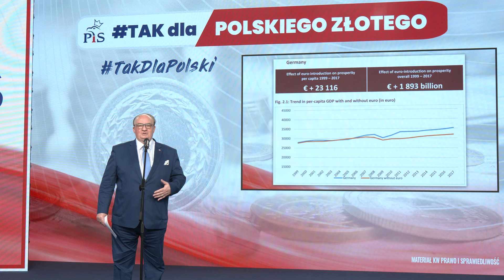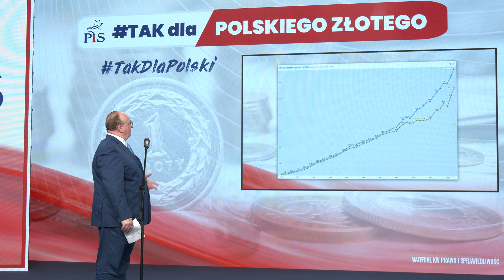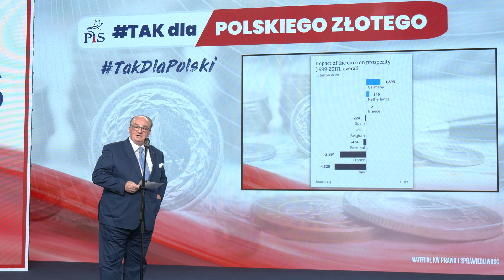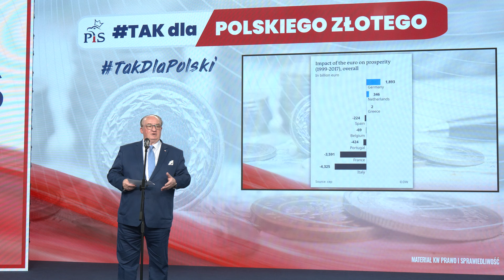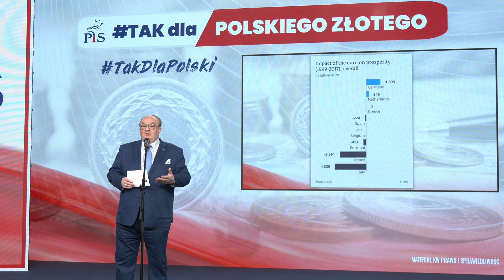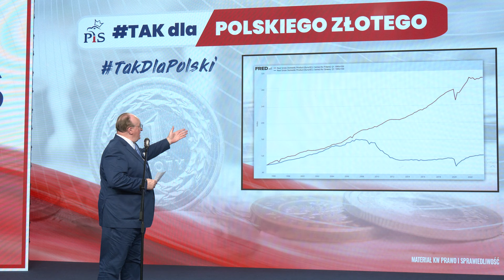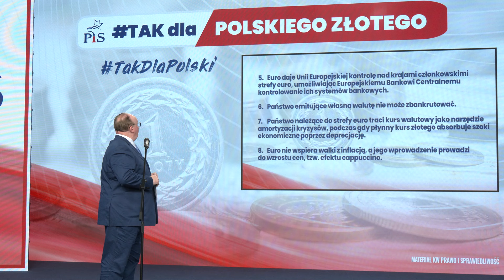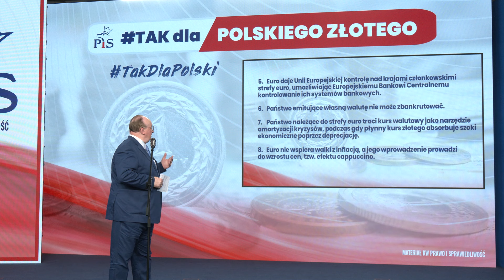TAKdlaPolskiejZłotówki, NIE dla euro!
Jednym z siedmiu punktów programu wyborczego Prawa i Sprawiedliwości w wyborach do Parlamentu Europejskiego jest TAKdlaPolskiejZłotówki i NIE dla euro. Rząd Donalda Tuska zamierza wprowadzić Polskę do strefy euro tylnymi drzwiami. Dlatego jest im potrzebny ten atak na Prezesa NBP Adama Glapińskiego. Do wprowadzenia Polski do przedsionka strefy euro, czyli do mechanizmu kursowego, gdzie złoty byłby związany na sztywno z euro, potrzebny jest podpis rządu i podpis właśnie Prezesa NBP.
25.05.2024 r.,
Warszawa